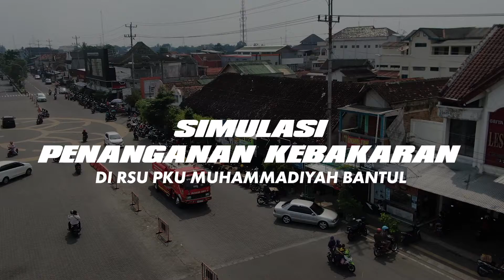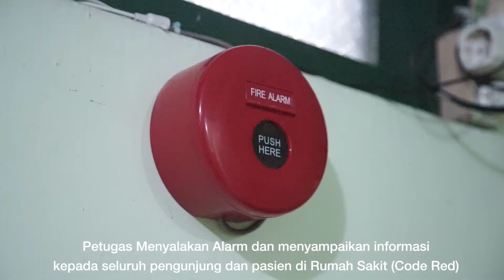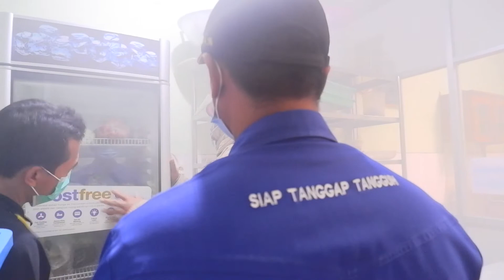Simulasi Penanganan Kebakaran oleh RSU PKU Muh Bantul (2022)